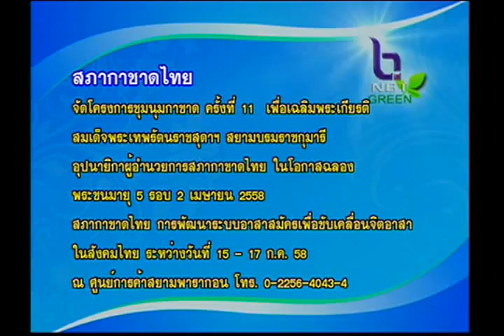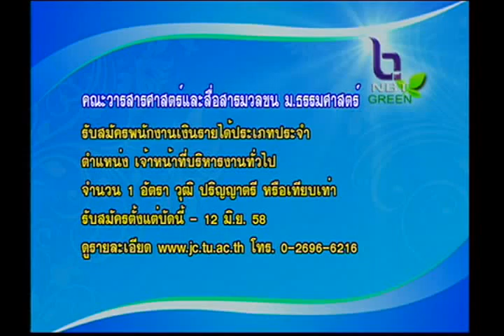ข่าวบริการ 2 มิถุนายน 2558